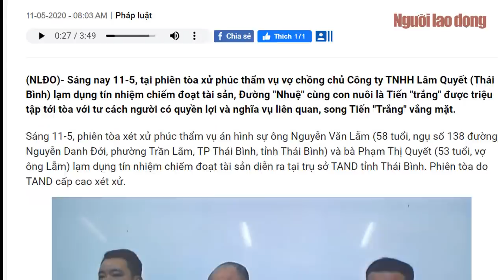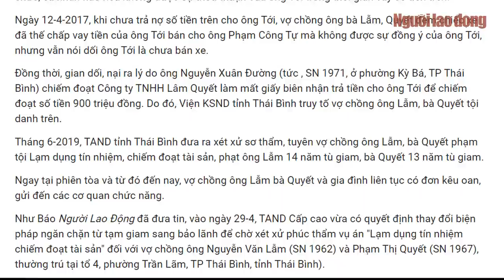An ninh thắt chặt tại phiên tòa Đường "Nhuệ" có mặt do có liên quan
Link bài viết trên Báo Người Lao Ðộng - ĐỌC THÊM

Sáng nay 11-5, tại phiên tòa xử phúc thẩm vụ vợ chồng chủ Công ty TNHH Lâm Quyết (Thái Bình) lạm dụng tín nhiệm chiếm đoạt tài sản, Đường "Nhuệ" cùng con nuôi là Tiến "trắng" được triệu tập tới tòa với tư cách người có quyền lợi và nghĩa vụ liên quan, song Tiến "Trắng" vắng mặt.